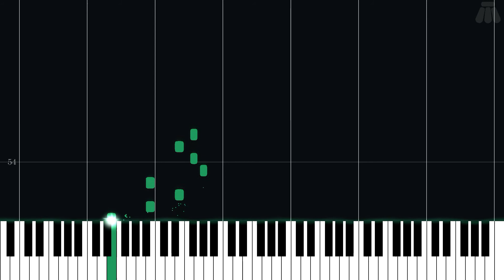Aspertia City - Pokémon Black Version 2 & Pokémon White Version 2 - Intermediate Piano Tutorial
Intermediate Piano Tutorial for Aspertia City from Pokémon Black Version 2 & Pokémon White Version 2 (2012) in the Pokémon series.